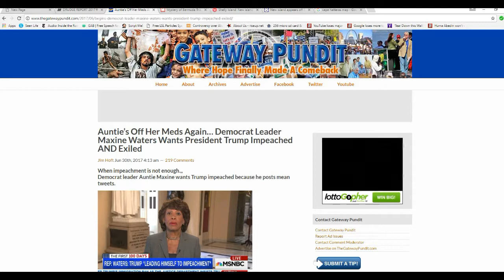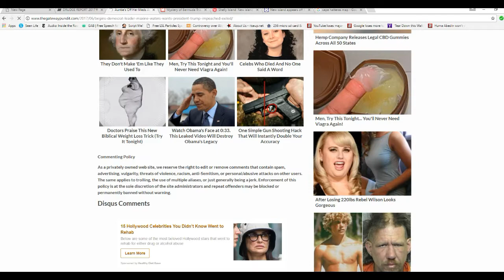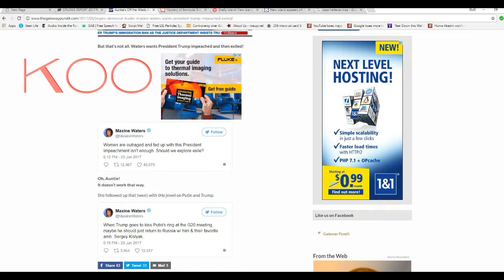Maxine Waters calls for Donald Trumo to be impeached AND exiled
Maxine Waters, that moron from California, is now calling for President Trump to be both impeached and exiled. Excuse me, queen of mean, we don't exile people in this country.  KOOK!